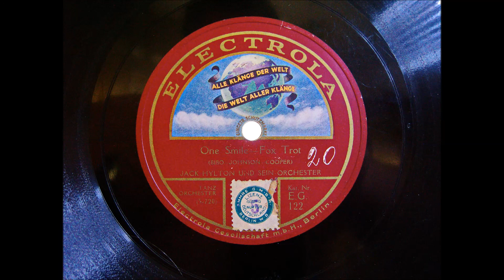Jack Hylton - One Smile - Foxtrot - Sept. 1925